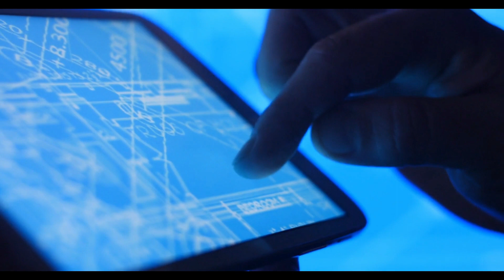The crazy plan of a bridge to Africa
Spain and Morocco are planning one of the largest construction projects in history. The European continent is to be connected to the African continent with the help of a tunnel.

Plans for this have existed for quite some time, but this time Spain and Morocco are actually convinced to carry out the project. It would be one of the longest tunnels in the world and one of the most daring construction projects in history.

But what are the exact plans, what impact would such a tunnel have and will it actually become a reality in the near future? We take a look at all these questions in today's video!